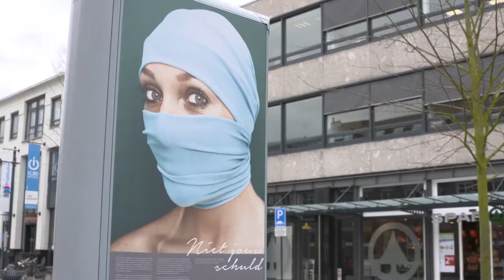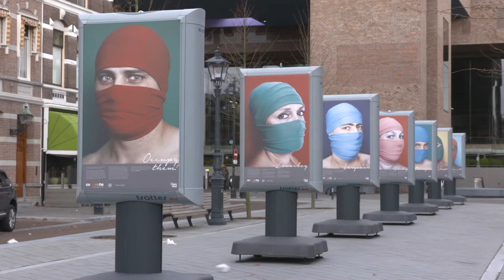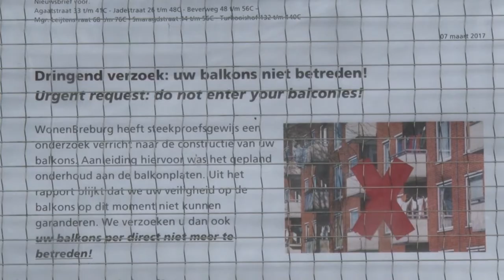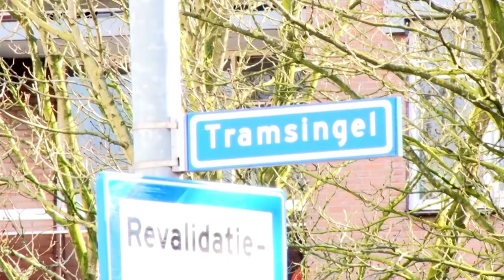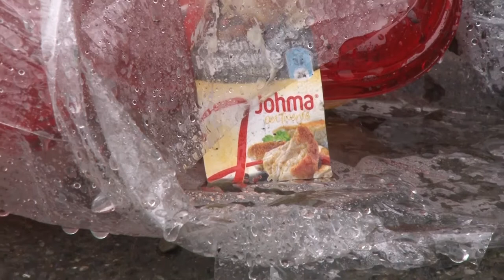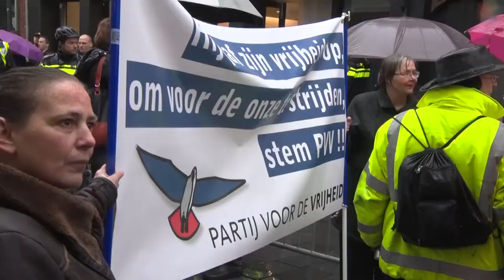Weekoverzicht BredaNu: Week #10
Het Weekoverzicht van week #10, 2017. Met onder andere Geert Wilders en 'Mijn Plek' met Marlice Dreessen.